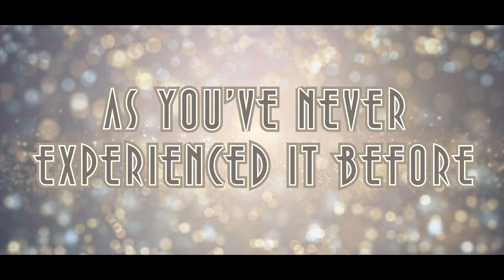It's a Wonderful Life: A Live Radio Play official trailer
On Stage Dec. 1–23, 2022
Based on the story "The Greatest Gift" by Philip Van Doren Stern, Adapted by Joe Landry, Directed by Marisa D. Hebert

See this beloved American holiday classic come to life on stage as a captivating 1940s radio broadcast. With the help of a virtuosic, tight-knit ensemble that embodies a few dozen characters and live foley artistry, the story of idealistic George Bailey unfolds as he considers ending his life one fateful Christmas Eve. This holiday season, join us for a story of hope, faith, and the power of community.